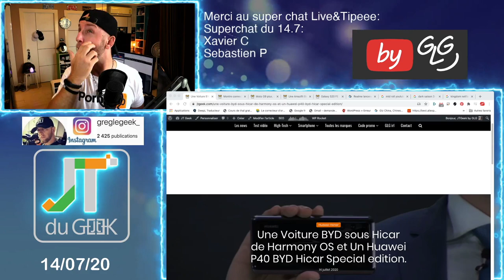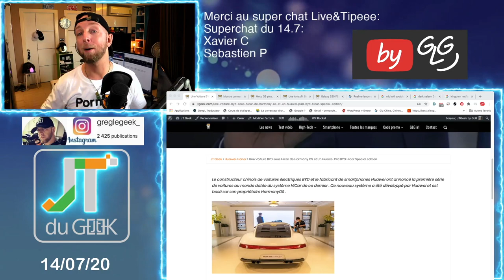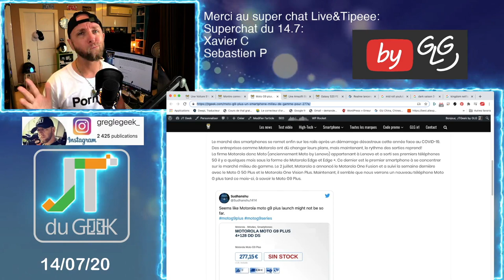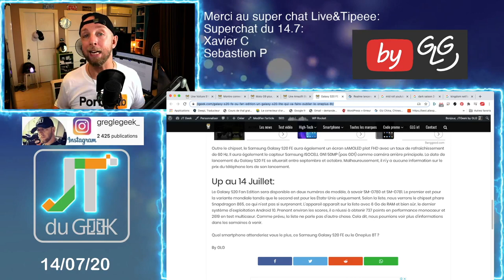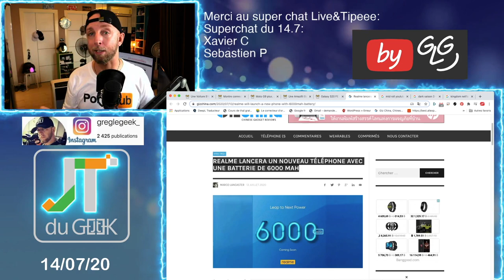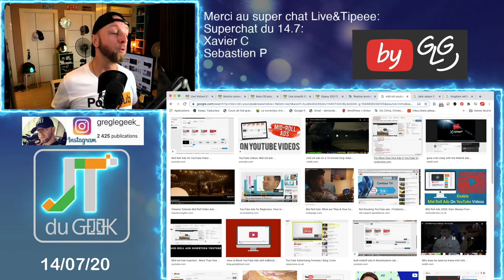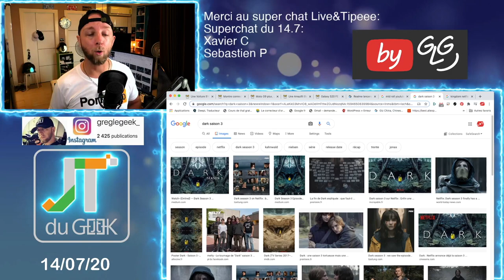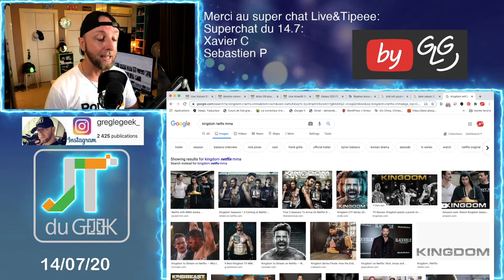ZapActuHighTech 14.7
Breaking News tech:

REALME , UN TÉLÉPHONE AVEC UNE BATTERIE DE 6000 MAH
Mi roll ou argent ?
Dark saison 3 sur Netfix
Kingdom en mode MMA sur Netfix

Byd hicar, Rollme S08, Moto G9 Plus, Amazfit Bip S Lite, Samsung galaxy S20 FE, Realme 6000mAh, Dark saison 3, Kingdom MMA,

By GLG